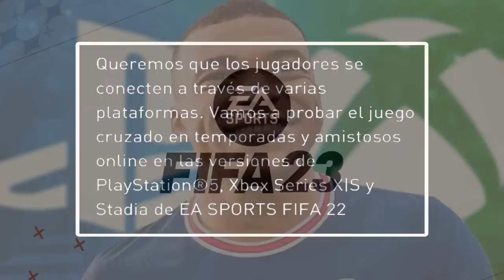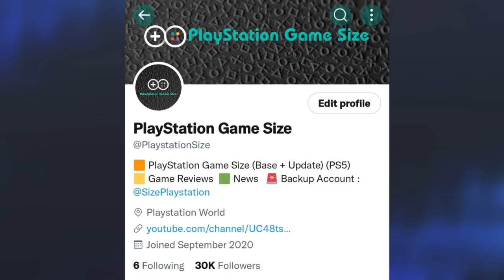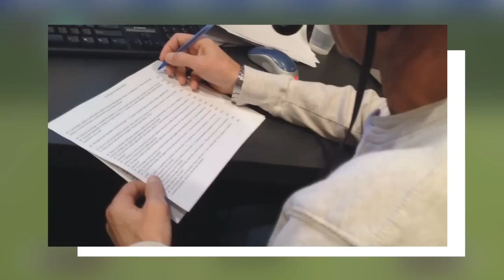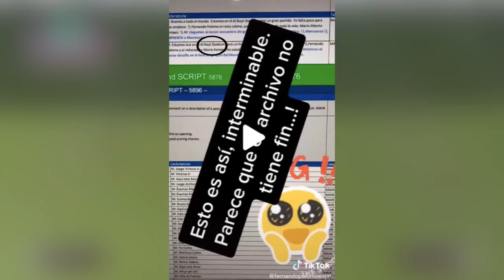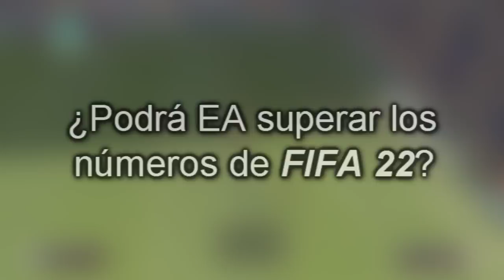EA REGRESARÍA ESTE MODO DE JUEGO A FIFA 23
BIENVENIDOS a Mozart Futbol & Videojuegos el día de hoy les traigo toda la información sobre el nuevo modo de juego que regresará a la franquicia FIFA gracias a la celebración del Mundial de Qatar 2022.